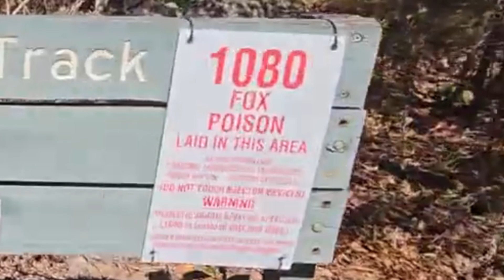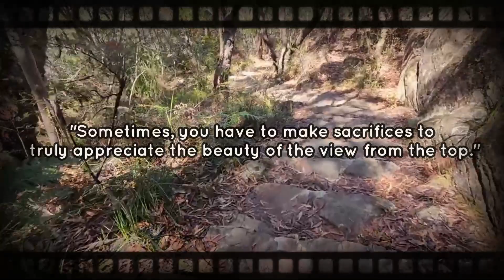ROYAL NATIONAL PARK, ANG PINAKASIKAT NA TRAIL DITO SA NEW SOUTH WALES